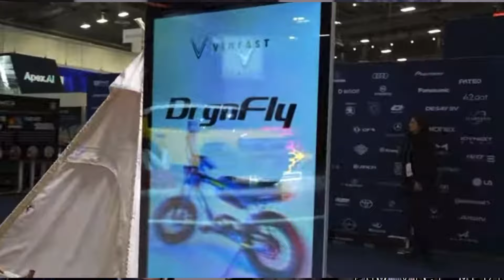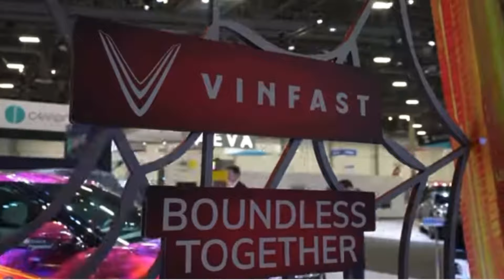VINFAST 2024 Vision | dự định mở rộng dòng sản phẩm vào năm 2024 | Madame Thủy Lê chia sẽ gì??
VINFAST 2024 Vision | dự định mở rộng dòng sản phẩm vào năm 2024